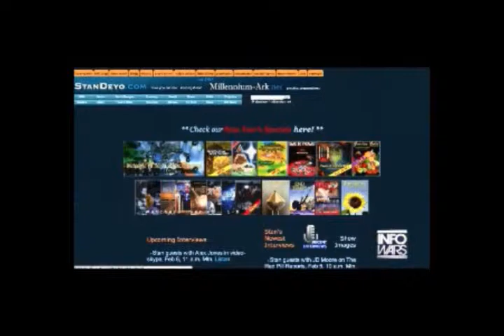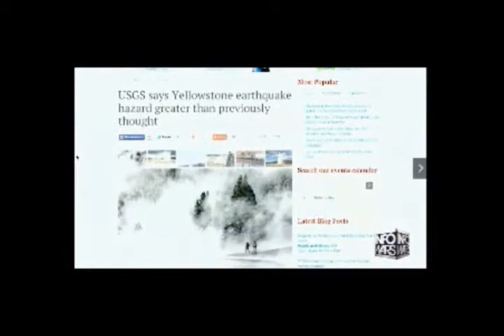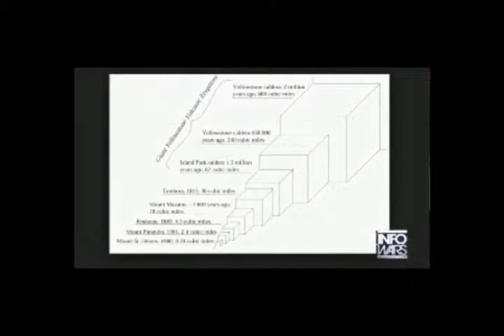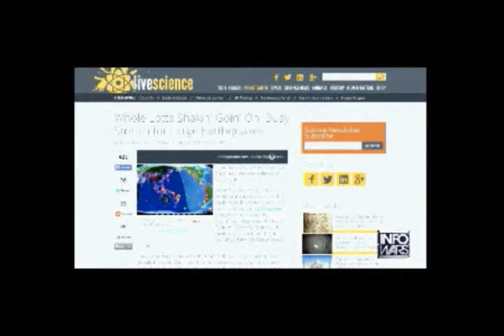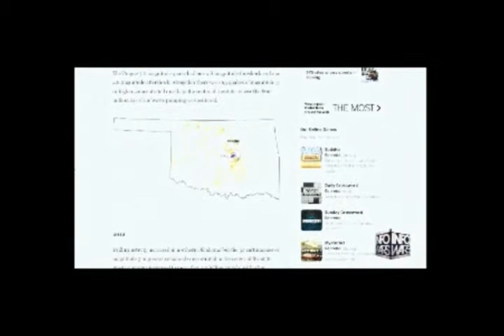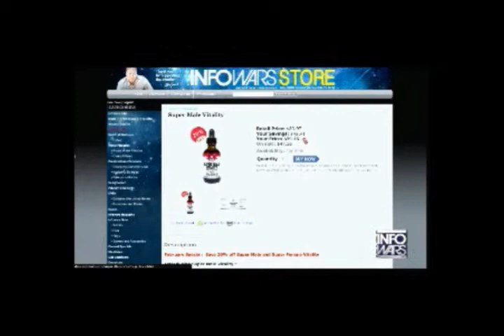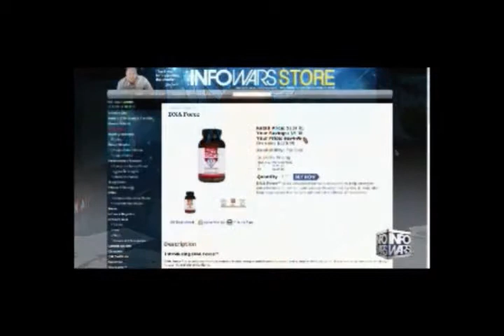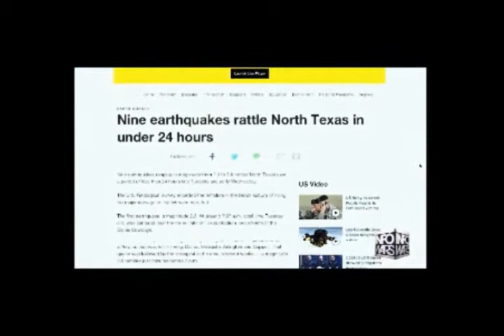Alex Jones interviews Stan Deyo Friday February 8th 2015